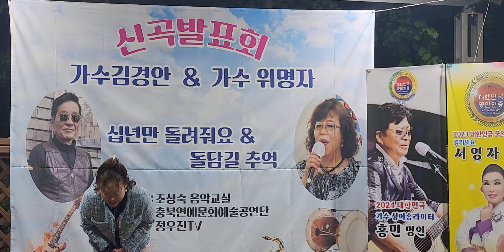나좀봐요 ㅡ가수 홍승희 [(원곡:신혜)충주시 호암수변 공원 특별무대 신곡발표회 축하공연 2024/ 10/13] 촬영:정우진TV